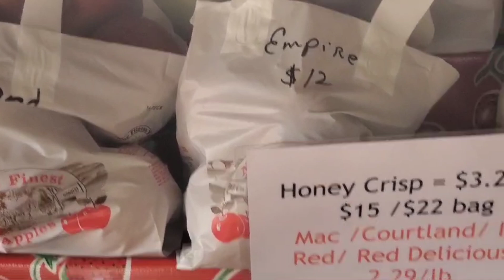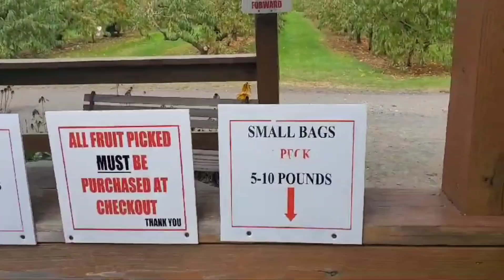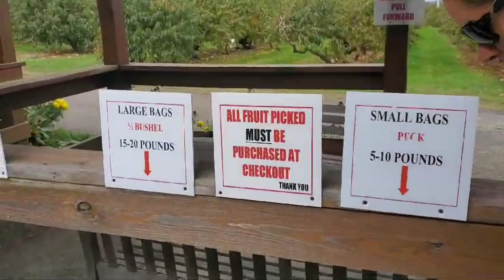Stoning US Apple Trees/ Only Jamaicans/ So Many Variety of Apples